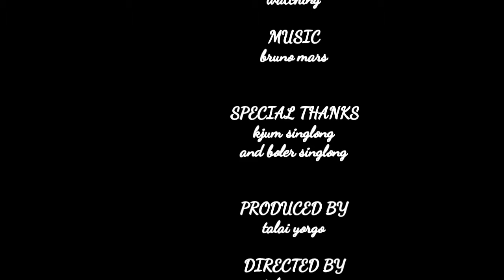Adi(Bokar) action video hd